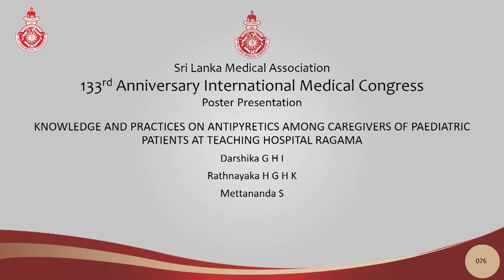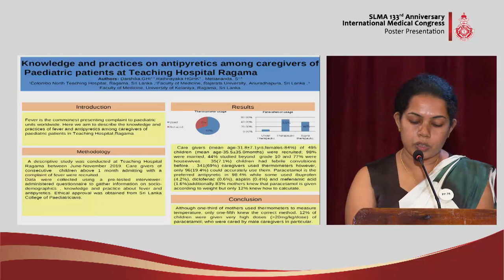PP 76 Knowledge and practices on antipyretics among caregivers of paediatric patients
Knowledge and practices on antipyretics among caregivers of paediatric patients at Teaching Hospital Ragama
Darshika,GH,,Rathnayaka HGHK , Mettananda, S